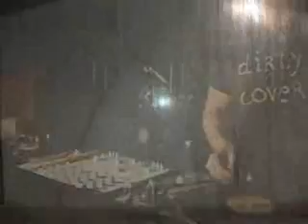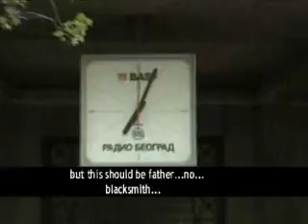Dirty Cover - Space Connection 2006 A.D.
BigZ kru:
Petar Cvetkovic
Ljubisa Jeremic
Bojan Zivanovic
Vladimir Markovic
Vuk Bursac